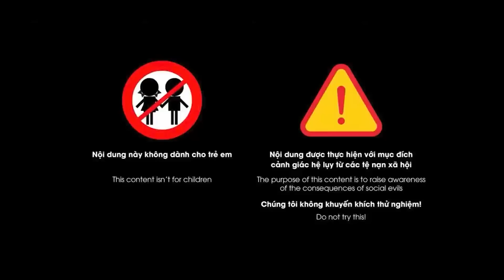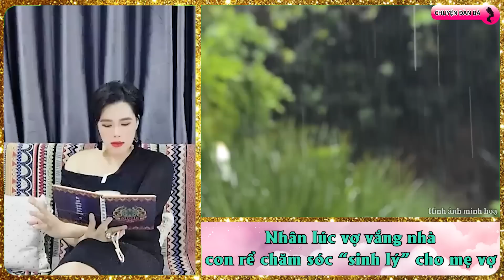Khi con rể ngoan hùng hục cày "ruộng" cho mẹ vợ | Chuyện đàn bà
Chuyện đàn bà | trong cuộc sống có rất nhiều mối quan hệ ngang trái, nó đã gây ra các hệ lụy và hậu quả cho chính bản thân người trong cuộc và gia đình, một trong những mối quan hệ bất chính đó là mối quan hệ giữa mẹ vợ và con rể.